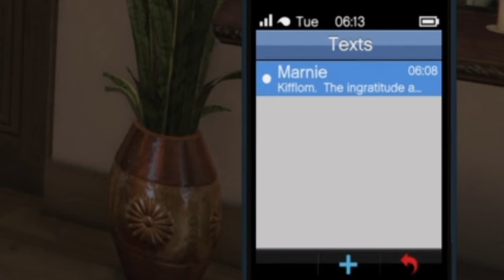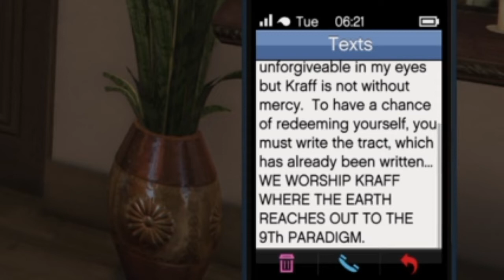Epsilon program (Part 8)*